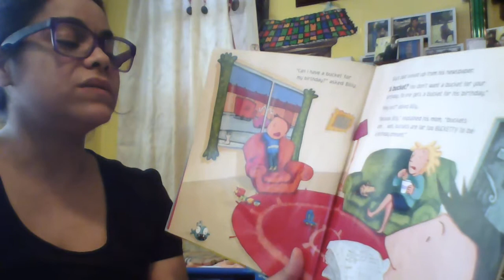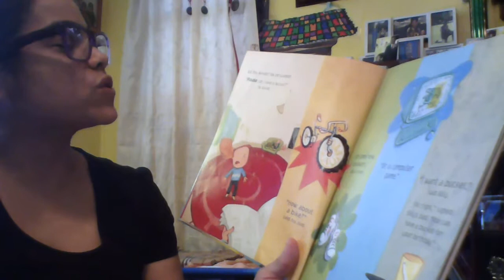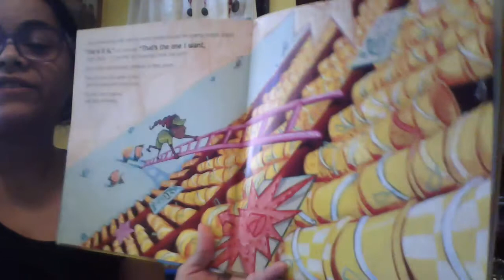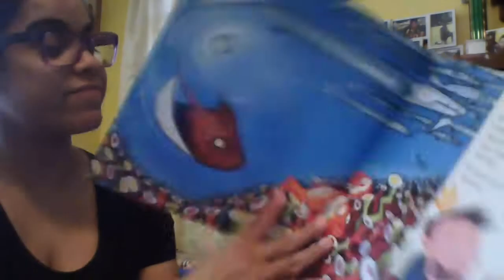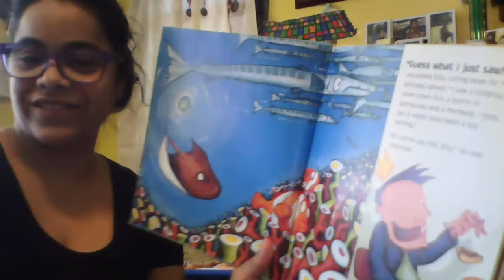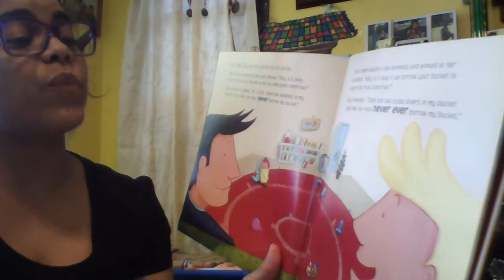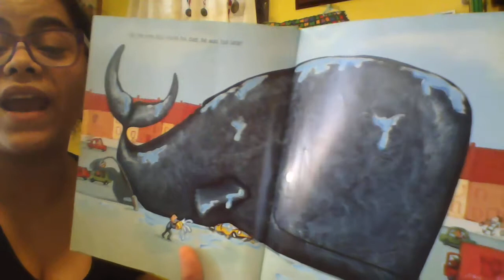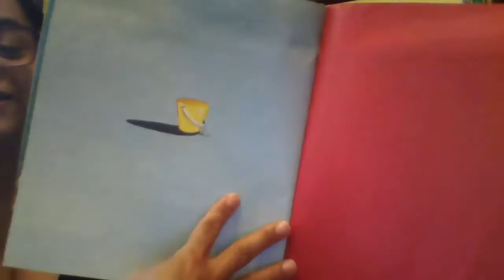BILLY'S BUCKET by KES GRAY & GARRY PARSONS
A CHILD WITH A VERY GOOD IMAGINATION